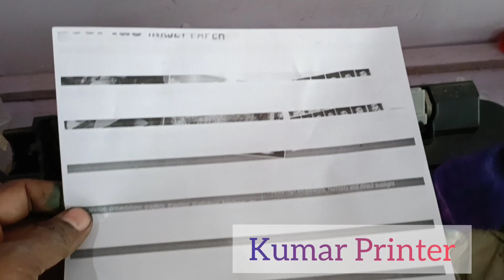Epson printer head repair @ home | Black color problem fix | Epson any ink tank printer head repair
Namaste Doston.

इस वीडियो में मैंने एप्सोन प्रिंटर के हेड को एक नए तरीके से क्लीन करते हुए दिखाया हूँ
अगर आपको भी ऐसी प्रिंट की दिक्कत आ रही है जिसमे कलर तो ठीक आठ है लेकिन काला कलर नही आता आप भी रिपेयर कर सकते हैं

आपको केमिस्ट से हाइड्रोजन परॉक्साइड 5 रुपये में मिल जाएगा और सायकिल रिपेयर से वाल पाइप मिल जाएगा एक कोई नया या पुराना इंजेक्शन लगेगा।

बस बाकी आप वीडियो में देख लीजिए आपका काम हो जाएगा !

Epson Print head price for below support models. ---  3,894/-
Epson Printhead for L3110,L3115, L3116, L3150, L3156
For WF-2528, WF-2538, L220, L360, L365, L385, L405, L450, L455, L550, L555, L565, L3110, L4150, L360, L385, L405, L3110, L4150